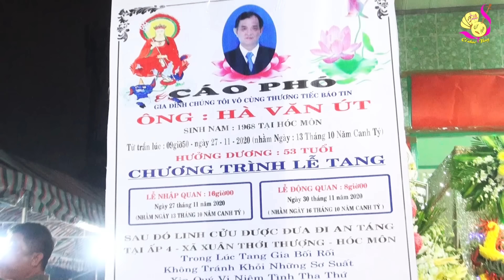Hữu Hạnh hơi bối rối khi bất ngờ bị bà con Xuân Thới Thượng yêu cầu muốn được nghe họ đờn trực tiếp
©☞ Kỷ niệm! Đêm cuối tiễn anh 8 Chưởng (Hà Văn Út - anh trai anh Tấn nhà máy) tại UBND xã Xuân Thới Thượng, Hóc Môn, TP.HCM (tối Chủ nhật 29/11/2020).
Hòa tấu: Đoản khúc lam giang - Vọng cổ 1,2,6